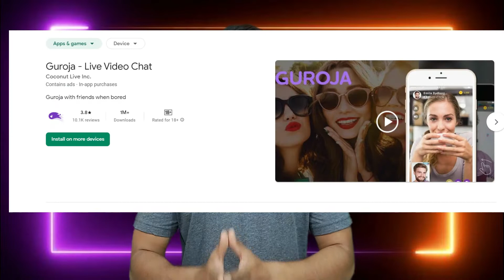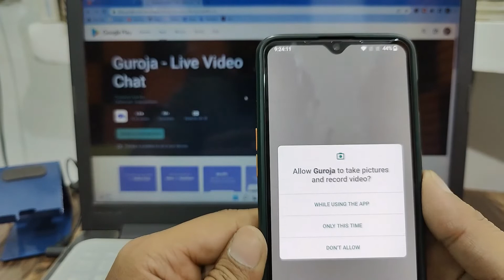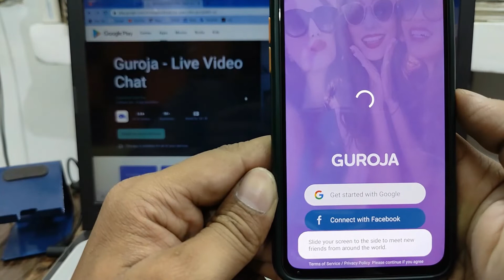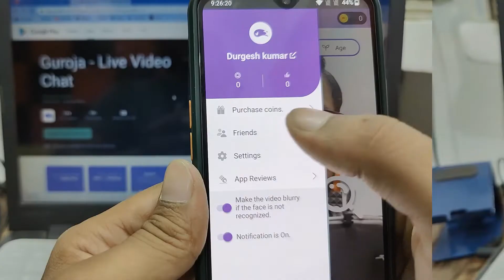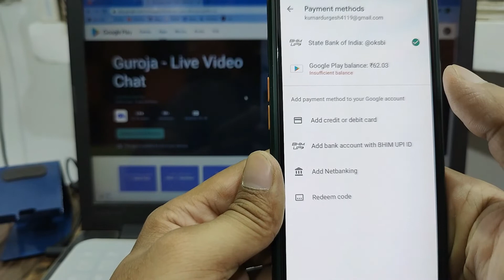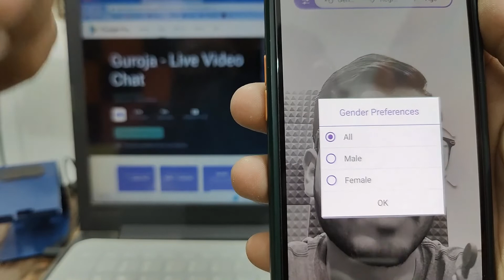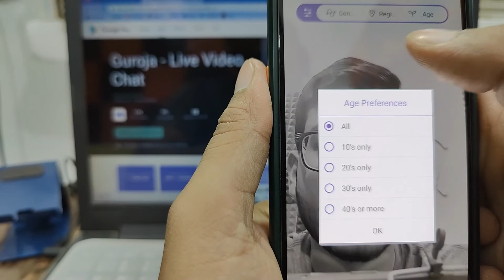guroja app | guroja app kaise chalaye | guroja app kaise use kare | how to use guroja app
Guroja Free Unlimited Coins ✅ How To Get FREE Coins on Guroja app 2022